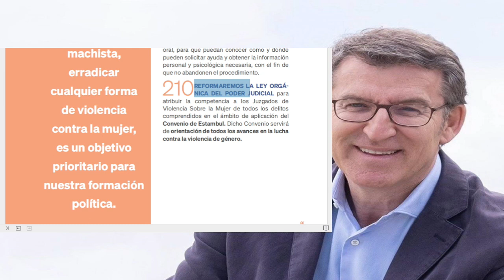CUIDAR Y PROSPERAR - PERSONAS LGTBi - Lectura del programa de PP 2023 - pag. 64 a 65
Más información:
Página web: Spainbelike.com